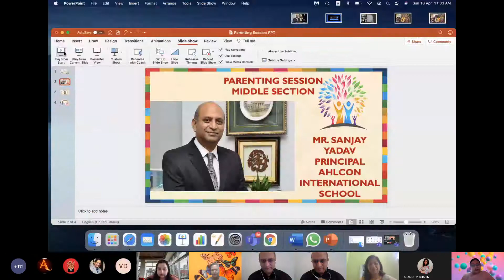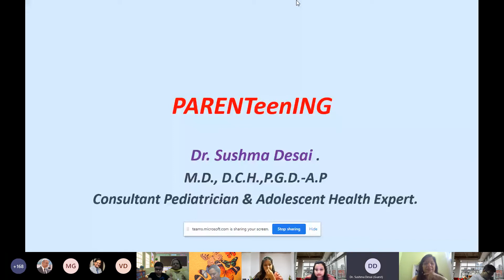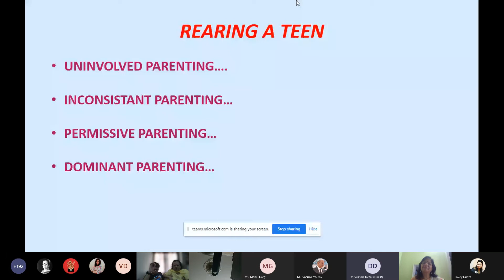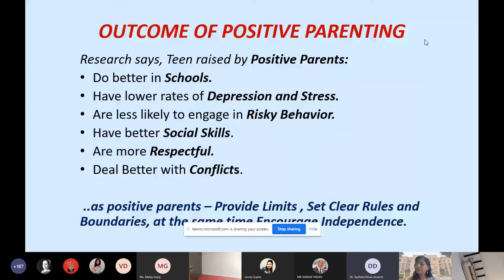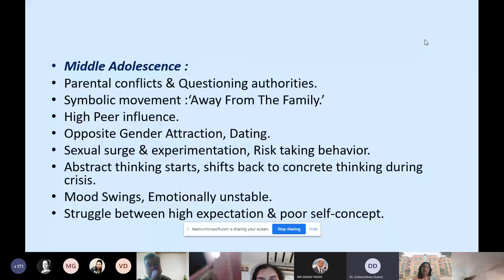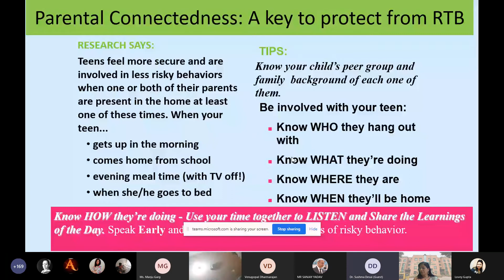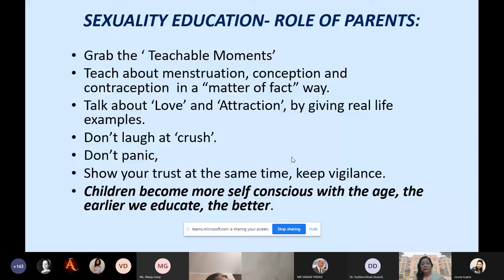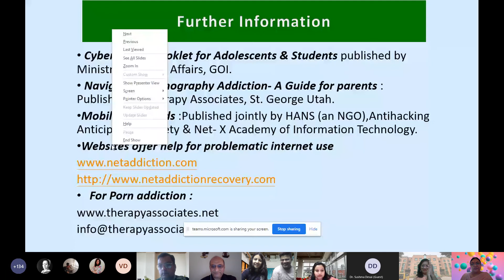Parenting Session With Dr Sushma P. Desai